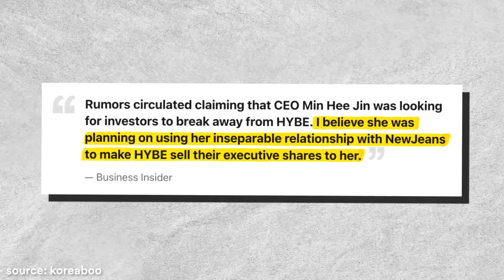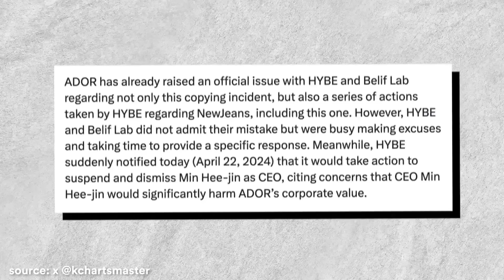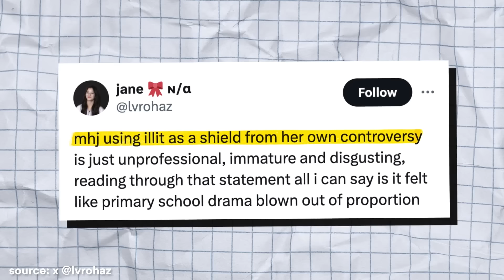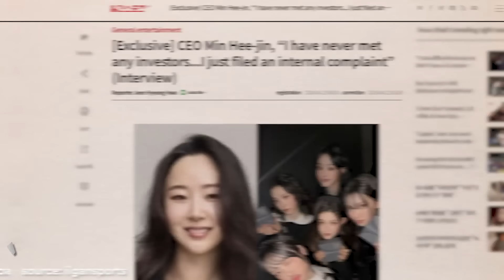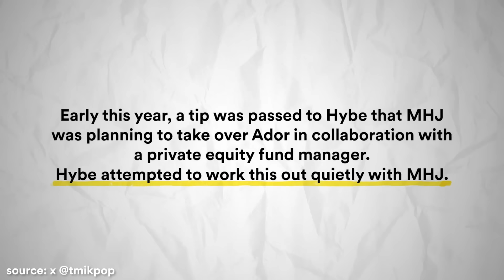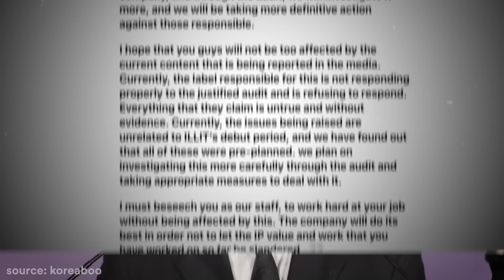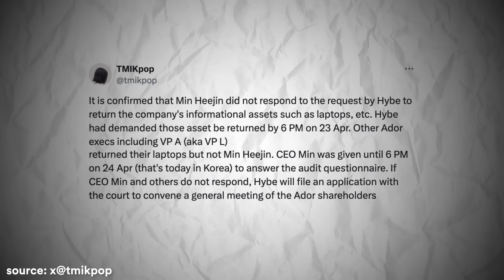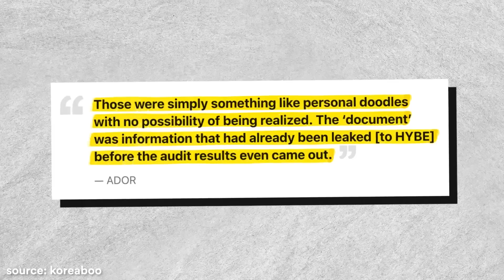Here's Why Min Hee Jin Felt Betrayed By HYBE’s Bang Si Hyuk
Min Hee Jin felt betrayed by HYBE's Bang Si Hyuk for multiple reasons. Here's the whole story of how they fell out!